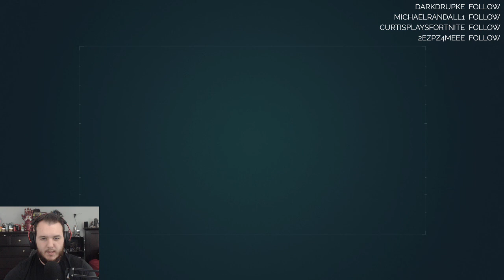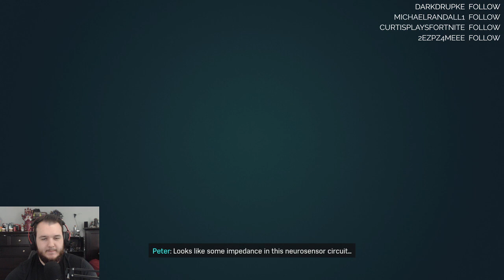Marvel's Spider-Man PS4 - Let's Play - Part 6